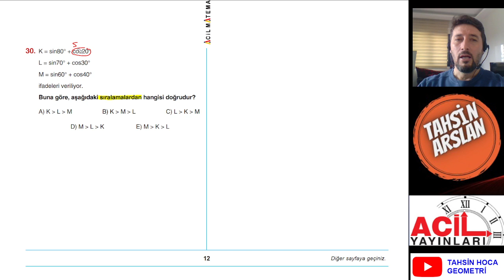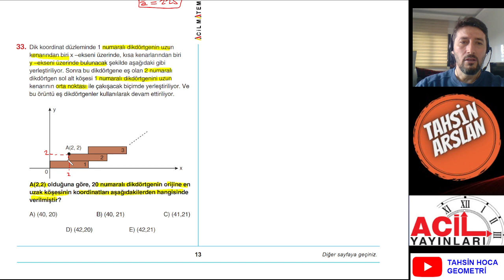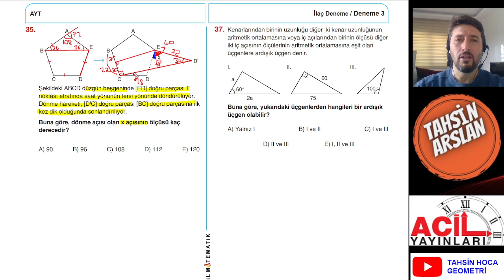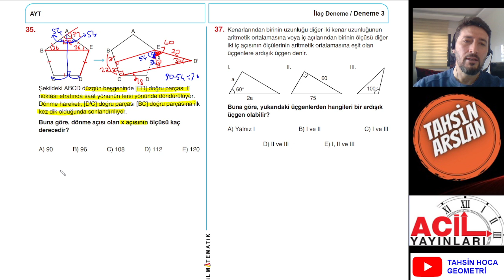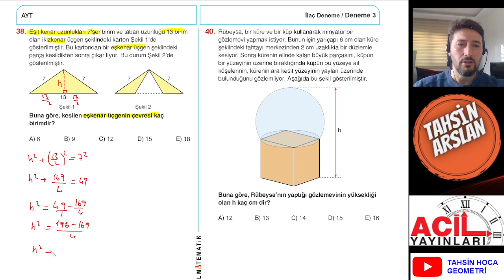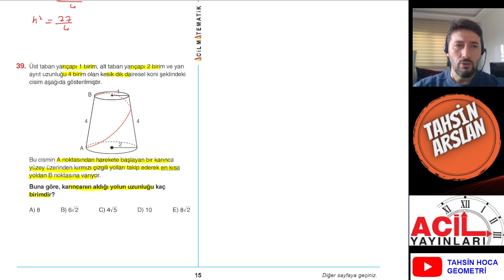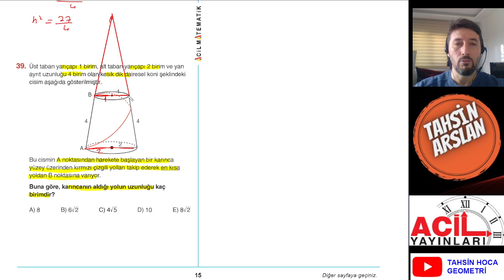İLAÇ 10 LU AYT DENEMESİ 3 GEOMETRİ ÇÖZÜMLERİ